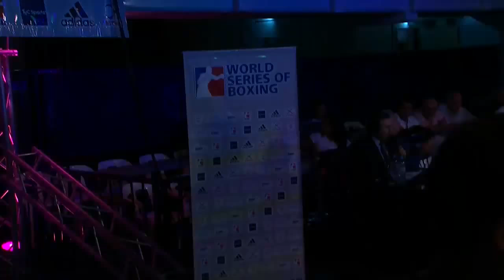60kg Brian Ivan NUÑEZ (Condors Argentina) vs José Javier ROSARIO (Puerto Rico Hurricanes)